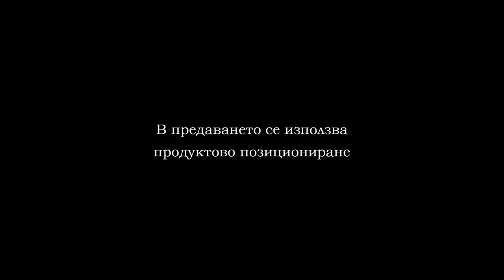30 11 2019 SPARTAK CHARDAFON PART 2